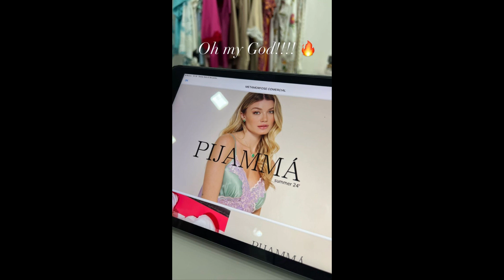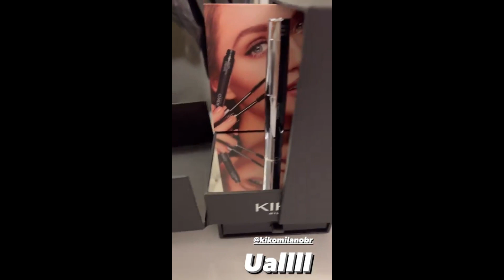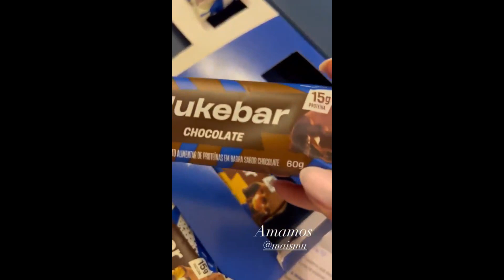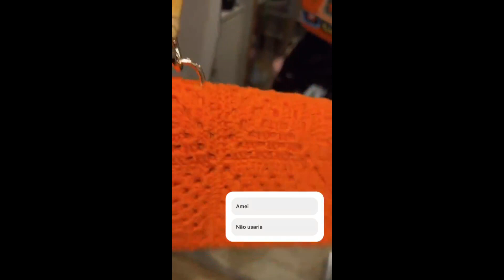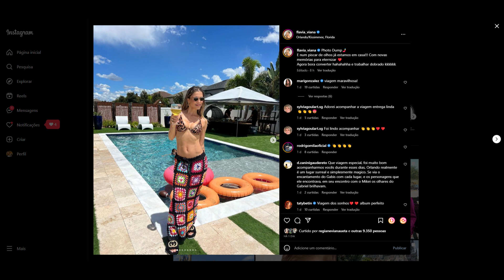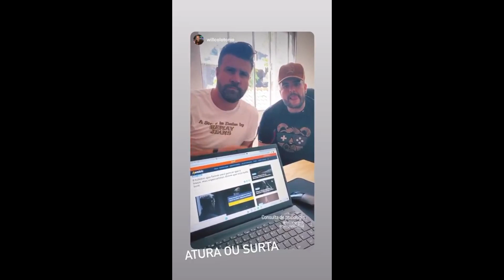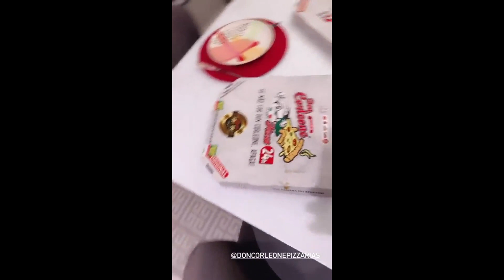STORIES DOS FLACELO E AMIGOS 08/06/2022